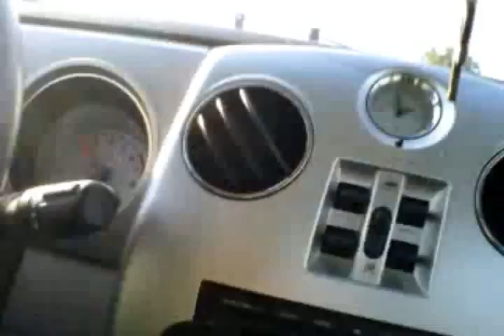Renno driving around listening to New Order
Quality test while driving down the streent. Renno listening to New Order while recording on the Blackberry. Driving and recording is like juggling fire sticks. Not recommended.